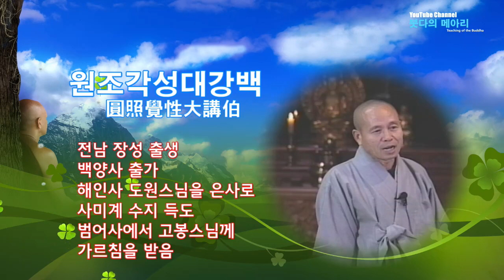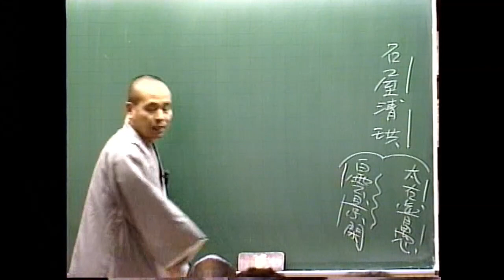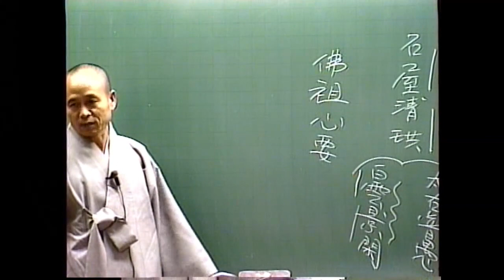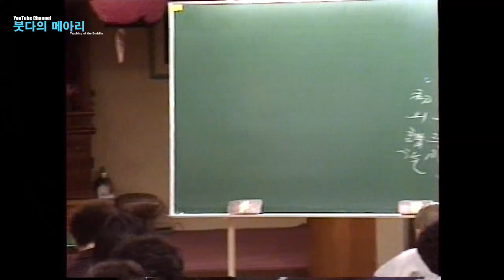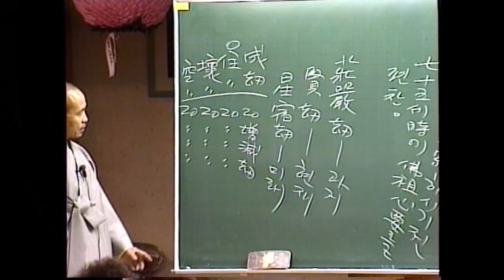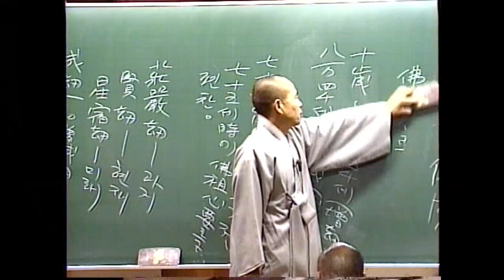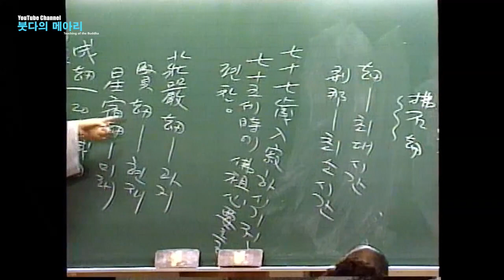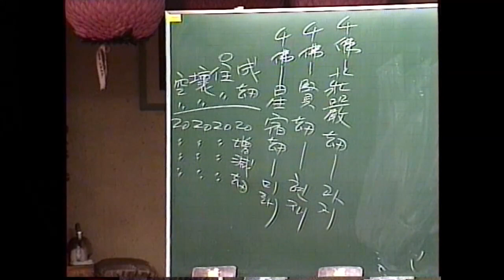각성스님 강해_직지심경 제1강 / 석가모니 부처님, 과거칠불, 33조사 법문, 전등록의 축소? 1377년에 간행된 세계에서 가장 오래된 금속활자본입니다.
1377년에 간행된 《직지심체요절》은 남아 있습니다. 이 책은 지금 남아 있는 것 가운데 세계에서 가장 오래된 금속활자본입니다. 현재 프랑스 국립도서관에 보관되어 있습니다. 개화기 때 조선에 왔던 프랑스 외교관이 프랑스로 가지고 간 후, 아직까지 그곳에 보관되어 있습니다.

여기 불자가 되는 길이 있습니다
부처님의 가르침은 우리 삶의 길잡이입니다. 우리는 부처님의 가르침
을 통해 이 험난한 세상을 맑고 바르게 살아 갈 수 있습니다.
부처님께서는 부귀 영화가 보장된 왕자의 지위를 떠나 무소유와
진리의 삶을 사셨습니다 부처님의 삶과 깨달음, 그리고 그 가르침
은 우리에게 참된 삶의 길을 제시하여 줍니다. 우리도 부처님 같이
욕심을 버리고 가없는 믿음과 바른 공부를 통해 진리를 깨달으면
부처님이 될 수 있습니다.
불교 교리와 경전을 체계적으로 강의, 강해, 강설하여 불교를 이해하고 신행하는데 도움이 되며 정신적 건강에 보템이 되고 건전한 사회할동을 영위할 수 있도록 함에 있습니다..
Here is the road to Buddhism.
The teachings of the Buddha are the guides of our lives. We are Buddha's
You can live this hard world through clear and clear.
The Buddha left the prince's status guaranteed by the rich movie,
He lived a life of truth. Life and Enlightenment of the Buddha, and its teachings
Gives us a true way of life. We also like Buddha
If you understand the truth through faith and proper study without abandoning greed.
Be Buddha can be.
We systematically teach Buddhist doctrines and Buddhist scriptures to teach Buddhism to understand and practice Buddhism, to become a dumbbell for spiritual health and to carry out healthy social activities.